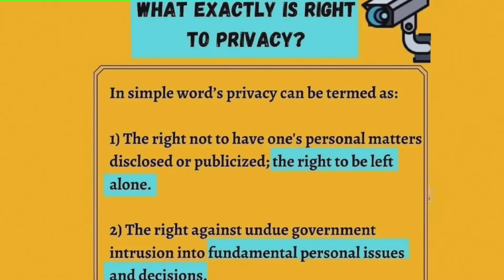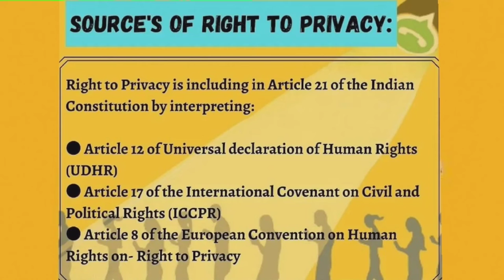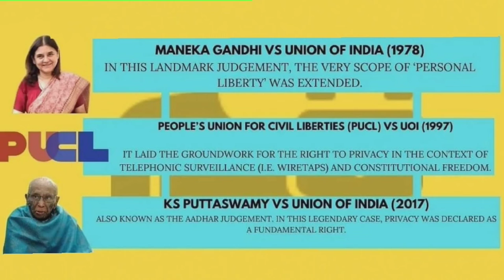Right to Privacy I Is Right to Privacy a Fundamental Right I Article 21 of Indian Constitution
The Supreme Court held that the right to privacy is a fundamental right flowing from the right to life and personal liberty as well as other fundamental rights securing individual liberty in the constitution.